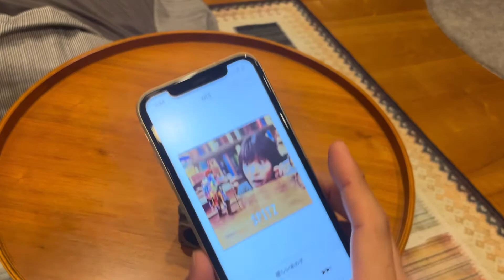米MUZEN（ミューゼン）BluetoothスピーカーWILD MINI レビュー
今回動画に撮りませんでしたが、ケースがめちゃくちゃかっこよかったです。検索して調べてみてください。